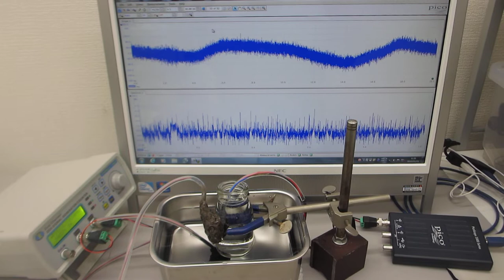間接容器の利用技術（超音波加湿器と、超音波発振制御プローブによる音響流制御）